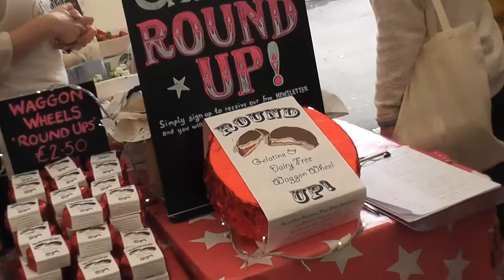Afternoon Tea, VegFest & exARCTICing news - UK Vlog || PartTimeWanderlust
Bank holiday fun at Ston Easton manor, VegFest & some exARCTICing (yes I really am trying to make it catch on) news!

PT Wanderlust